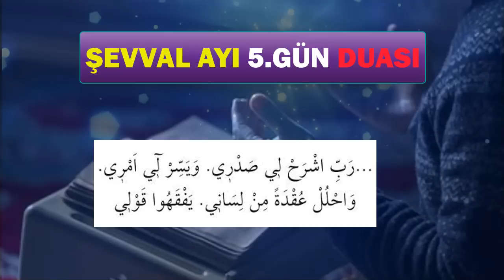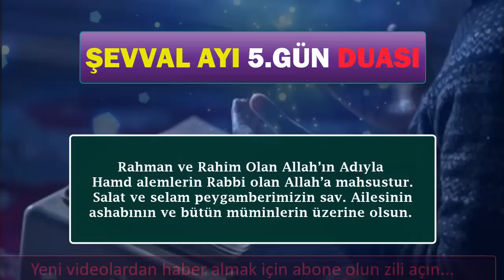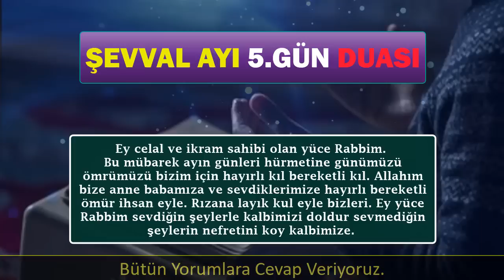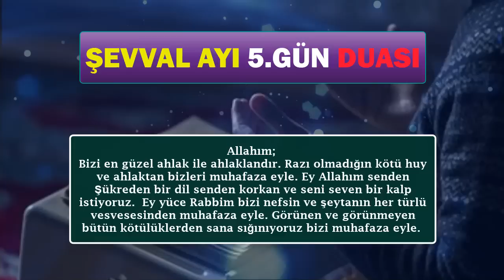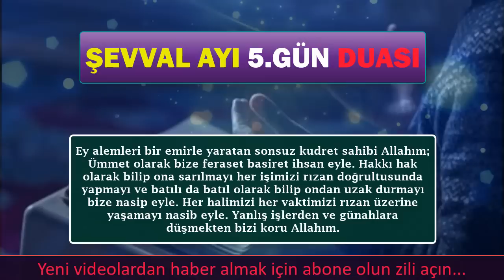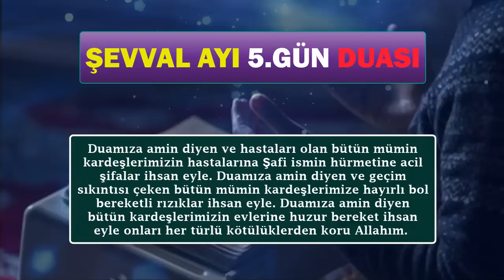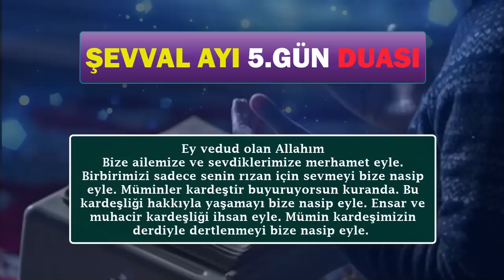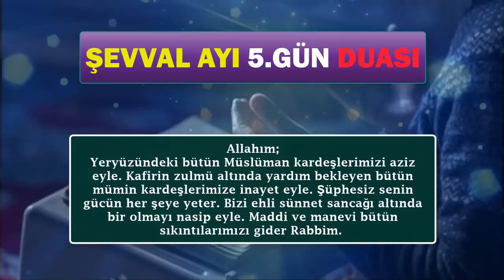ŞEVVAL AYI 5. GÜN DUASI DİNLE En Faziletli Dualar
ŞEVVAL AYININ 5. GÜN DUASINI DİNLEYELİM
Oynatma Listeleri
GÜNÜN DUASI DİNLE
FAZİLETLİ DUALAR
RUKYE AYETLERİ